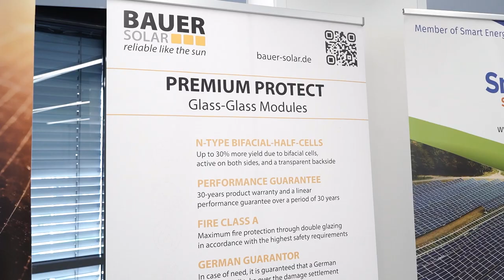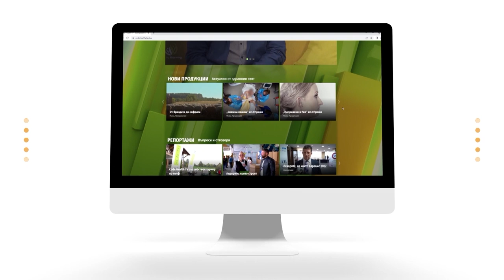Първи международен форум и изложение Енергийна еволюция 2023: европейски практики, местно приложение